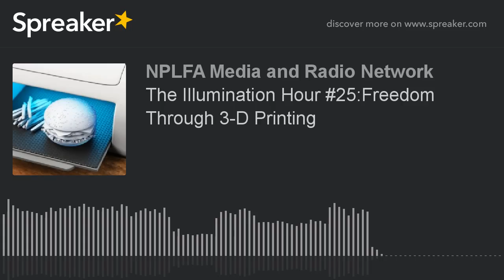The Illumination Hour #25:Freedom Through 3-D Printing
Description:
 It's the technology that gives life to creations. 3-D Printing grants us the power of innovation and freedom from control of goods, but it isn't without limitations. This episode covers a few of the aspects of this amazing technology

 Created, Produced and Hosted by Ellen Stallone Every Monday 7pm pst (10pm est)